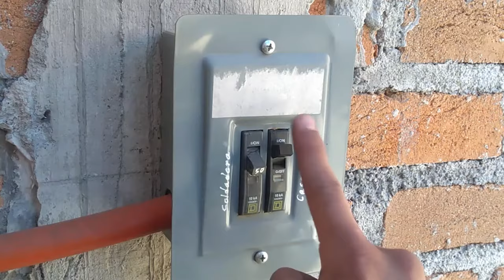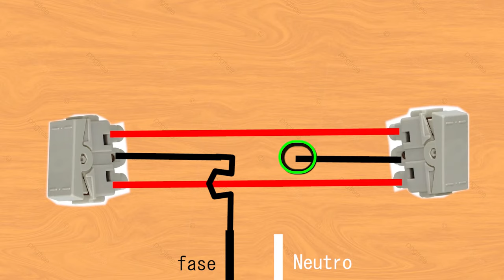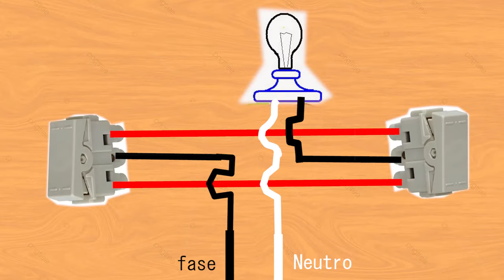Circuito Escalera, 924, Vaiven, 3 Vias, como conectar pasó a paso.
Se muestra como realizar un circuito escalera de una manera fácil y didáctica. Controlando un foco con dos interruptores.